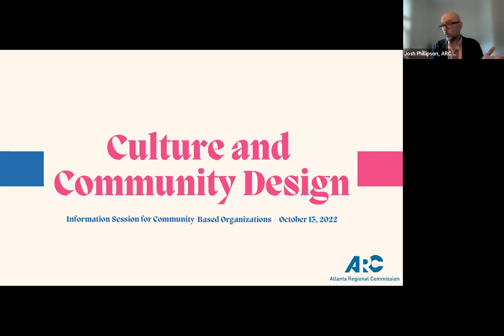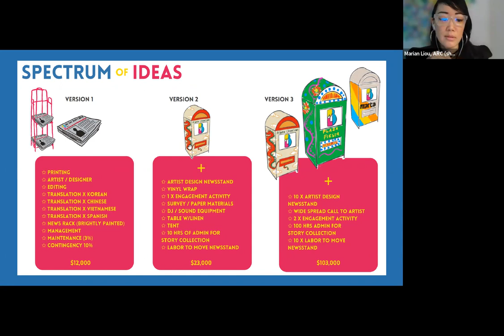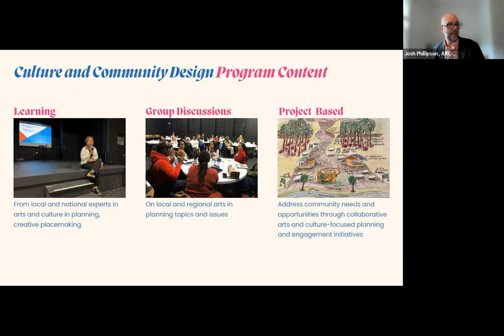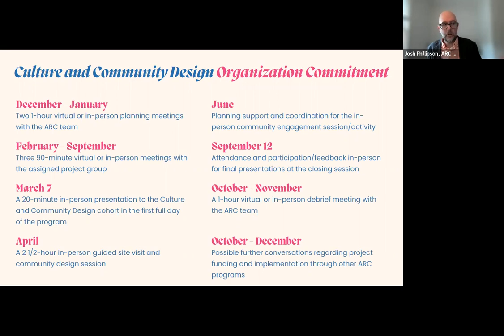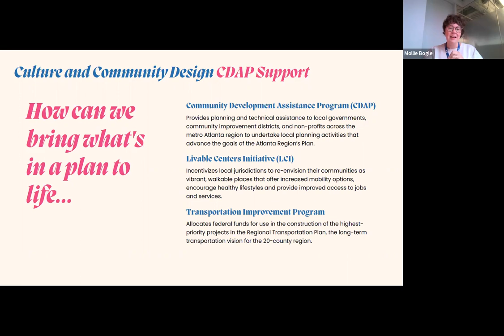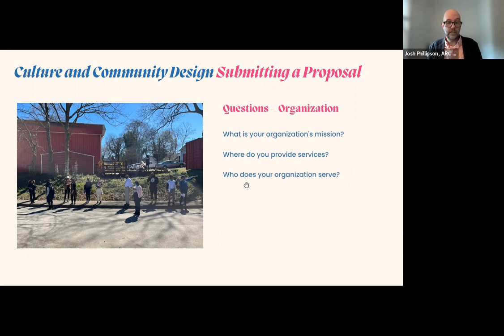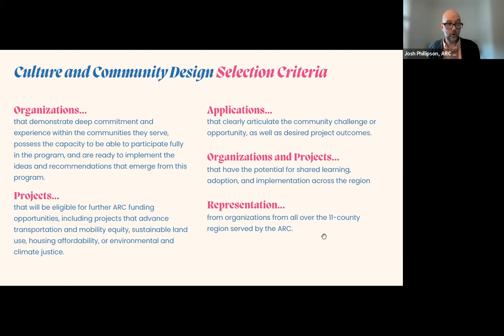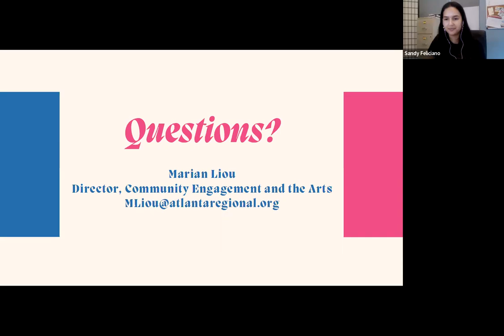2023 Culture and Community Design – Info Session for Organizations with Ballethnic (Oct 13)